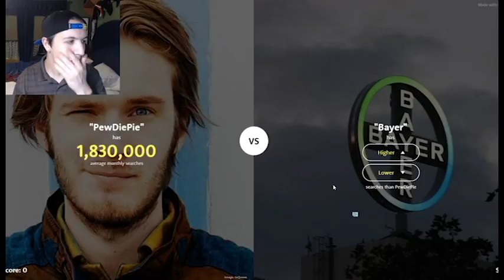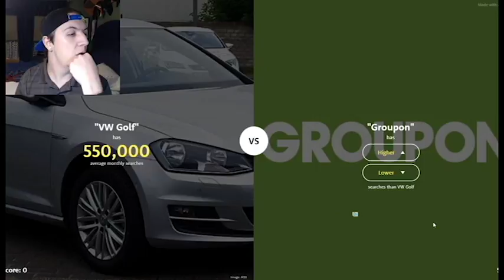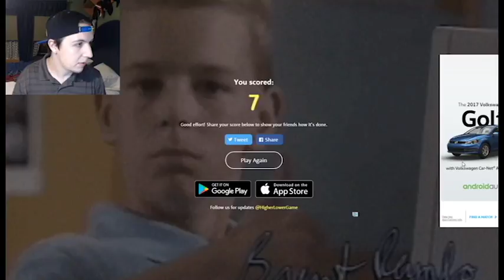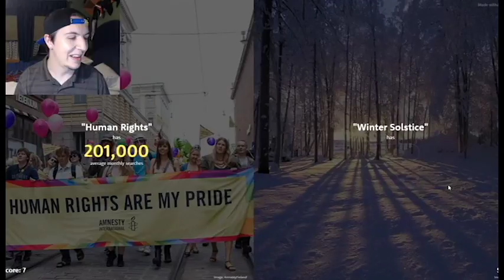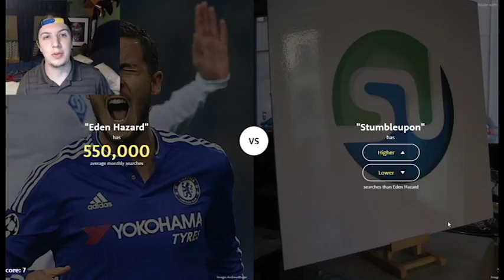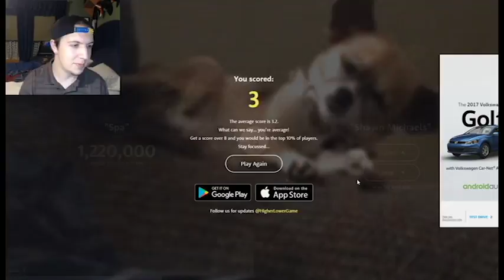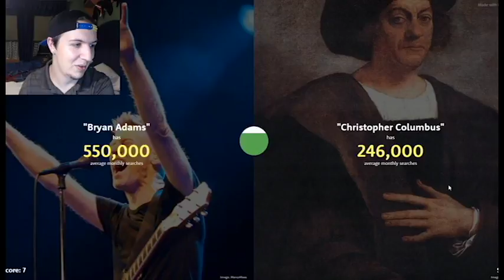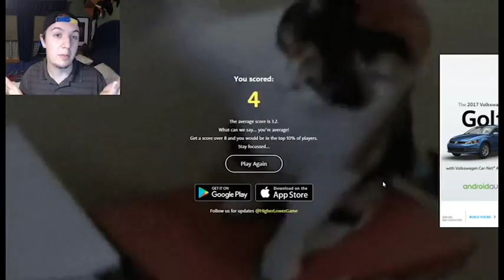Pewds vs Bayer | Let's Play Higher Lower | Episode 1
Welcome to Higher Lower, The game where you guess how often a subject or person is searched in google. The goal? Get a high score of course! Higher Lower is the latest internet craze!

Game: Higher Or Lower
Game System: PC - Web
Programs used in production: OBS, Audacity